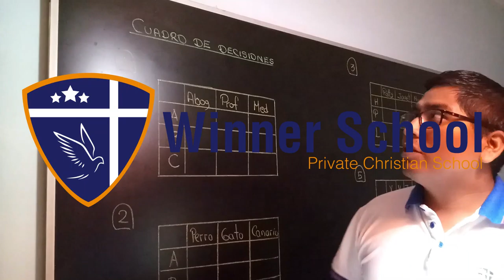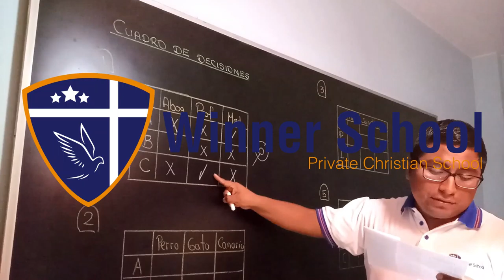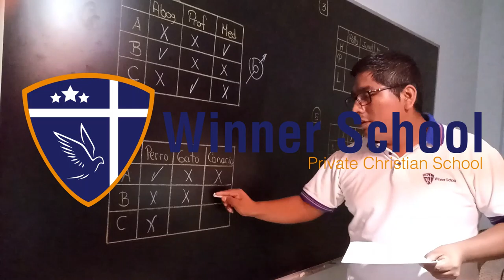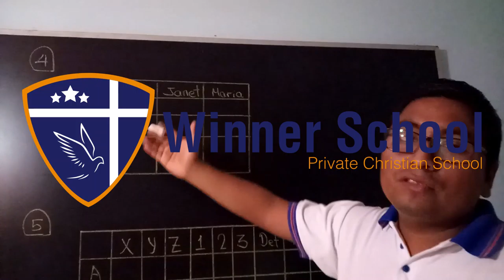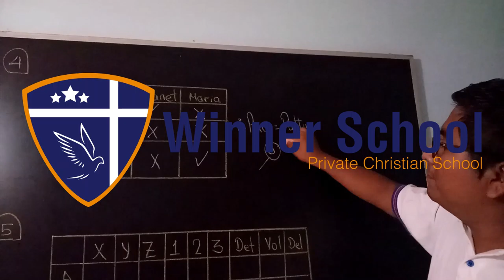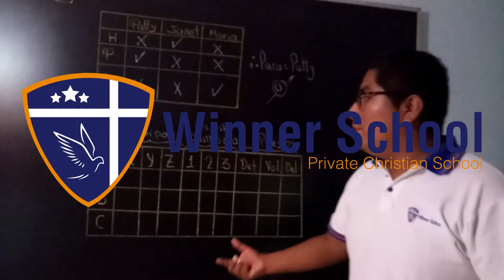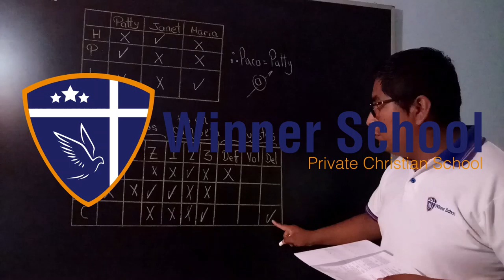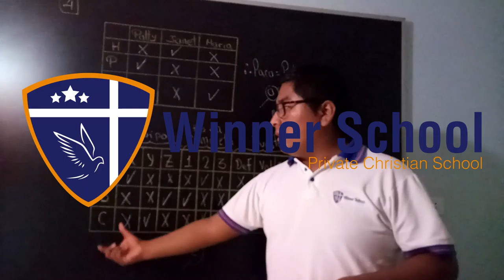CUADRO DE DECISIONES R M 1ERO SEC